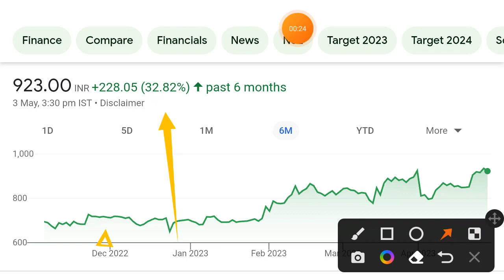KPIT Tech share | kpit tech share latest news today | kpit tech share news kpit tech share analysis